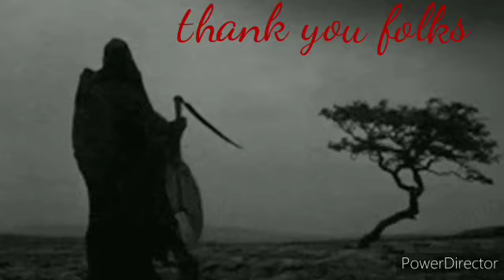What if naruto was heir to big boss throne part 4